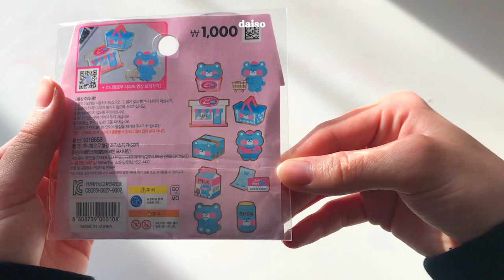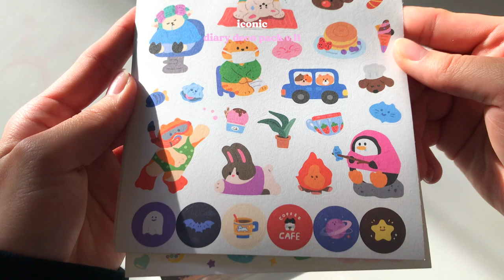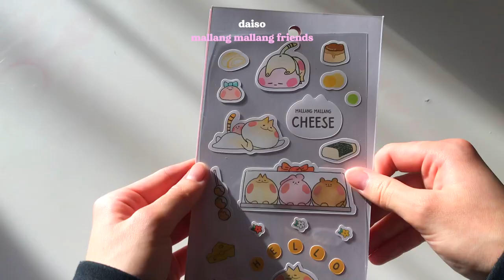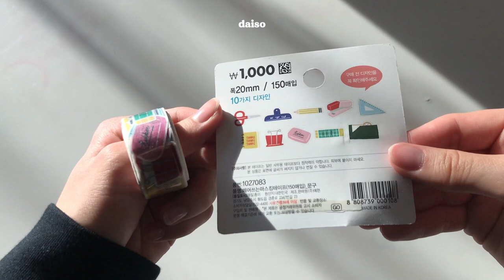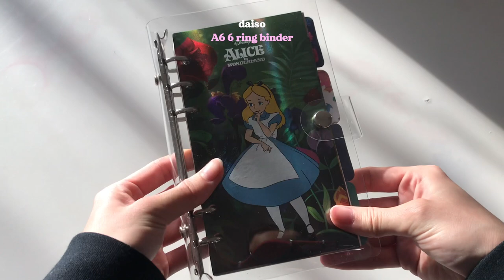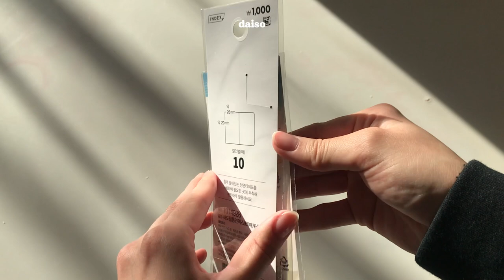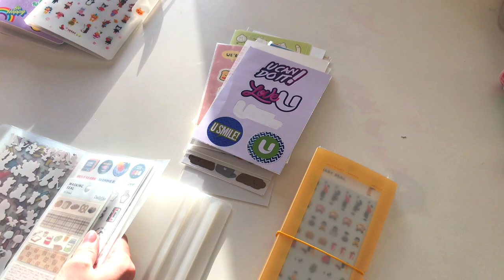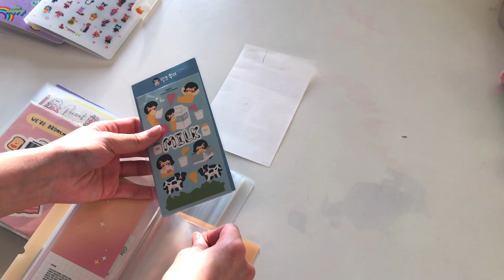Huge stationery haul ✂️ + organizing stickers 🗂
12:10 Organizing stickers

DAILYLIKE
My buddy sticker
MUJI- photocard holder